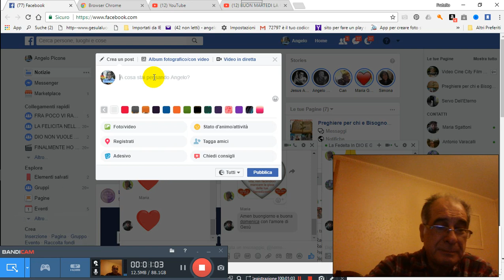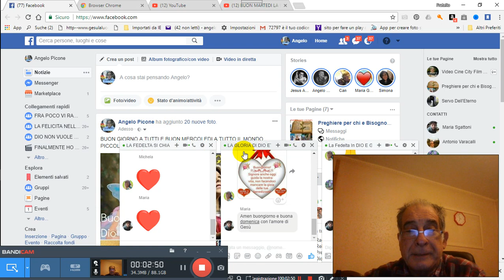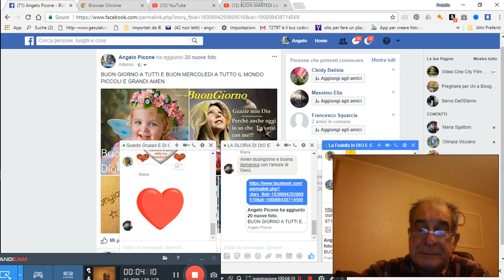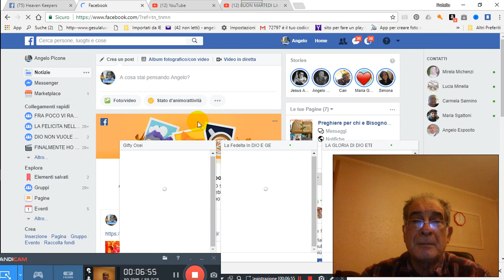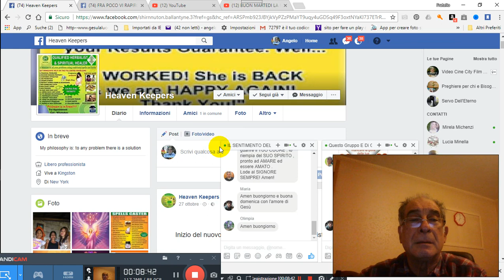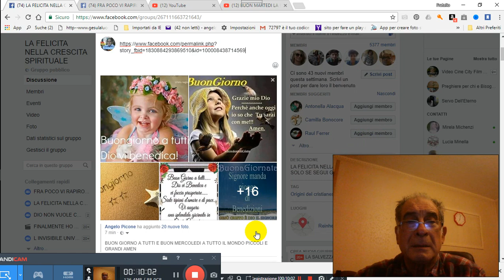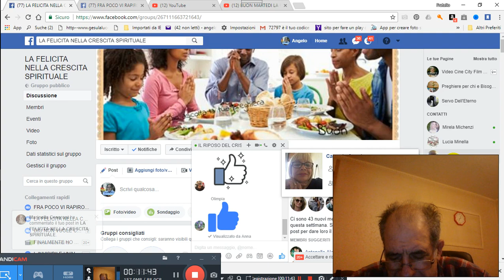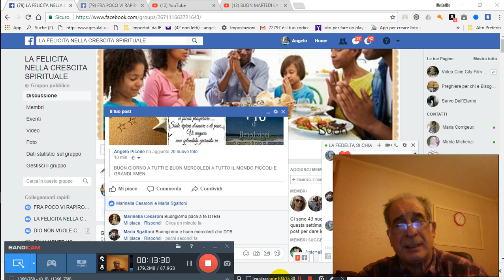01-11-2017-PREGHIERA-PER-TE-CHE-AI-BISOGNO-DI-DIO-PER-GRAZIA-CONCESSA 2017-11-01 06-54-36-408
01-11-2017-PREGHIERA-PER-TE-CHE-AI-BISOGNO-DI-DIO-PER-GRAZIA-CONCESSA 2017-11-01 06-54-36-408PER GRAZIA CONCESSA DA NOSTRO PADRE CELESTE DIO D´AMORE VIENE IN AIUTO A VOI TRAMITE NOI FATENE BUON USO DIO VI BENEDIRA AMEN CLICCA QUESTO TI TRASPORTERA NEL NOSTRO GRUPPO E CHIEDI ISCRIZIONE